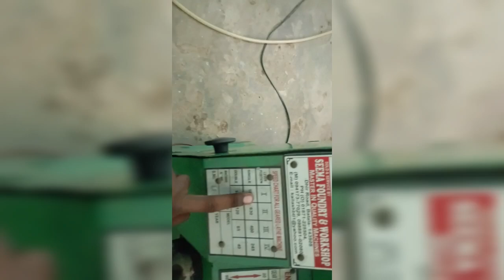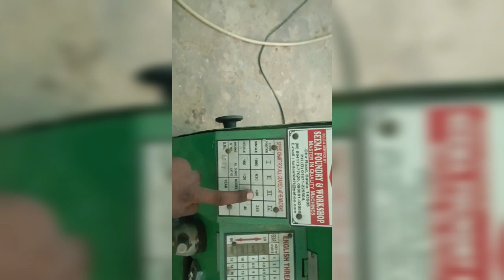college ka machinist video nitish kumar iti college